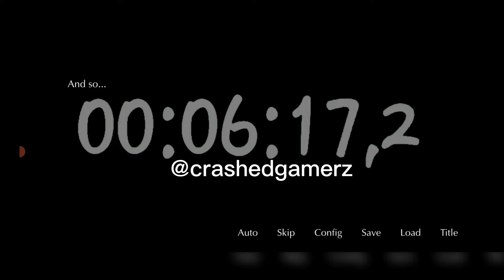Preview Game Android/PC Game The Adelaide Inn 2/Remake [v1.0] Gameplay Dub Indonesia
Ini adalah Preview Game dengan judul The Adelaide Inn 2/Remake [v1.0]. Merupakan game  visual novel bercerita tentang sepasang suami istri yang mengelola sebuah bar dan penginapan atau lebih dikenal sebagai Inn. Menghadapi krisis keuangan besar, yang mengharuskan mereka untuk bekerja lebih giat. Suatu ketika Gunther (suami) mempunyai ide, untuk membuat usahanya ramai ia ingin menambah extra service yaitu membuat Mira (istrinya) melayani pelayanan cocok tanam pengunjung di penginapannya. Disini kamu tidak perlu kawathir dengan rute netorare atau netorase( di NTR) karena di game ini akan ada banyak rute ending jadi silahkan mencobanya.
Dan juga tak lupa kamu bisa memainkan game ini di Android  atau pun di PC. Dengan ukuran gamenya kurang lebih 470 megabyte untuk versi pc dan ukuran kurang lebih 1,09 Gigabyte untuk versi android.